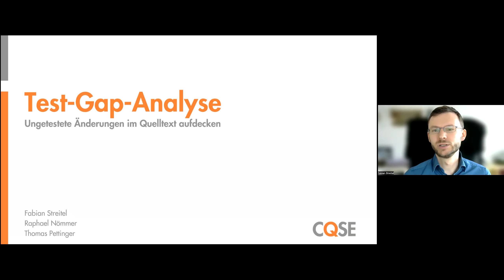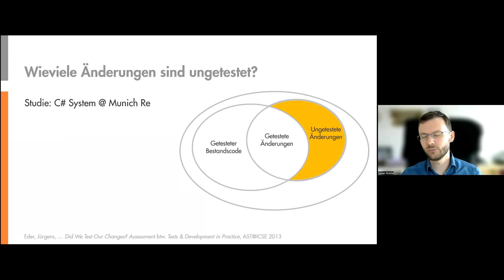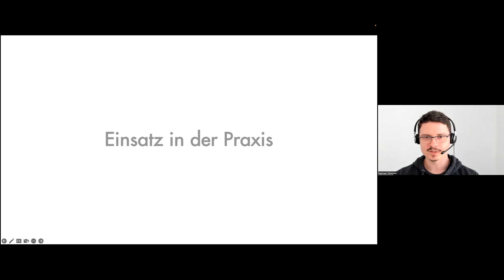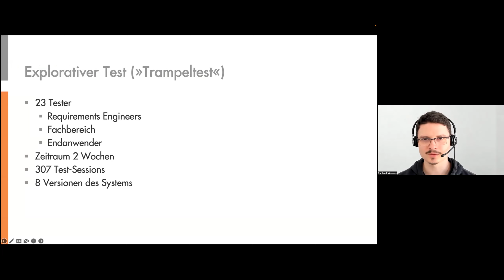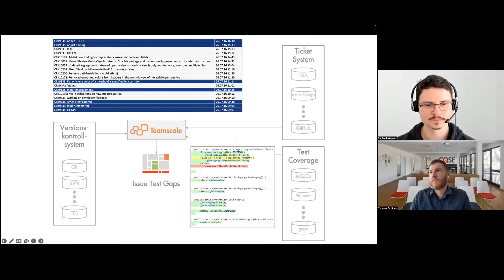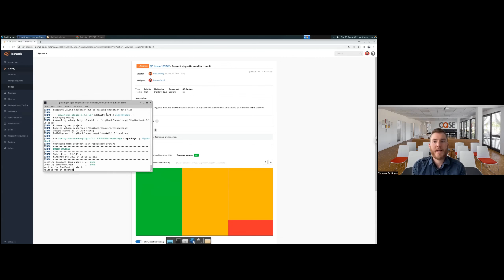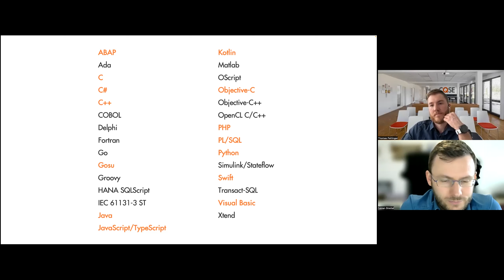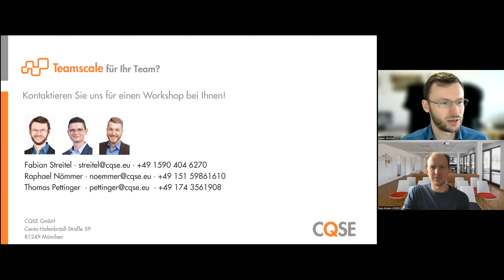CQSE Workshop – Test-Gap-Analyse (Apr 25, 2023) 🇩🇪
Die meisten Fehler treten bei langlebiger Software dort auf, wo viel geändert wird. Wer es richtig machen will, muss sicherstellen, dass keine wichtigen Änderungen ungetestet bleiben. Die Test-Gap-Analyse hilft uns ungetestete Änderungen zu finden.

Nach einer Einführung in die Test-Gap-Analyse stellen wir im Vortrag die Erfahrungen vor, die wir in den letzten Jahren im Einsatz bei Kunden und in der eigenen Entwicklung gesammelt haben und beantworten u.a. folgende Fragen:

* Wie lassen sich Hotfix-Tests absichern?
* Wie kann ich iterationsbegleitend ermitteln, wie gründlich ausgewählte kritische User Stories oder Change Requests getestet wurden?
* Wie stehen im Release-Test die Testabdeckungen von unterschiedlichen Teststufen (Unit-Test, Integrationstest, Akzeptanztest, User-Trampeltest usw.) zueinander und welche Änderungen wurden von keiner Teststufe geprüft?

Außerdem stellen wir Best Practices und nützliche KPIs im kontinuierlichen Einsatz vor und zeigen die Ergebnisse einer Kosten-Nutzen-Analyse aus dem langjährigen Einsatz bei der Munich Re.

Der Workshop fasst mehrere Vorträge zusammen, die in den letzten Jahren auf dem German Testing Day, den Software Quality Days und dem QS-Tag mit Best Presentation Awards ausgezeichnet wurden.

Teilnehmerstimmen

* »Sehr strukturierte und transparente Präsentation, einfach verständlich & Beantwortung aller Fragen.«
* »Lebendig und interessant. Alle Sprecher waren super.«

Timestamps
00:00:00 - Intro
00:02:27 - Einführung in die Test-Gap-Analyse
00:18:13 - Einsatz in der Praxis
00:37:32 - Live Demo
00:58:24 - Kosten-Nutzen-Studie bei der MunichRE
01:04:00 - Abschluss